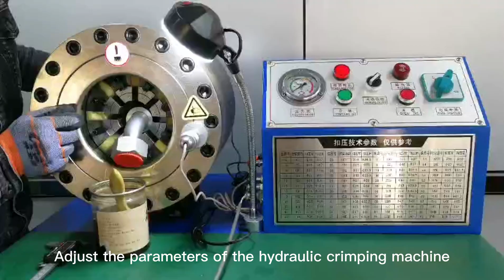How to crimp hydraulic hose fittings？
Step into the world of hydraulic hose crimping, where precision meets power! Imagine you're a master chef, but instead of whipping up a gourmet meal, you're crafting a high-pressure hydraulic system. Just like in the kitchen, you need the right ingredients—high-quality hoses, compatible fittings, and a state-of-the-art crimping machine. But here's the kicker: one wrong move and you're not just ruining dinner, you're risking system failure!

Crimping is the art and science of joining hoses and fittings, and it's as thrilling as it sounds. Picture this: you're in your workshop, safety goggles on, gloves in place, and you're about to make magic happen. You align the hose and fitting like a sniper taking aim. You lubricate the ends, slide them together, and then—BOOM!—you activate the crimping machine. It hums to life, applying just the right amount of pressure to create a crimp that's as perfect as a diamond cut.

But hold on, the excitement isn't over yet! You pull out your calipers, measure the crimp diameter, and find it's a perfect match to the specs. You've nailed it! You've just turned a simple hose and fitting into a high-pressure powerhouse, ready to take on anything.

So, if you're looking for a job that combines the precision of a surgeon, the focus of a pilot, and the satisfaction of a craftsman, hydraulic hose crimping is where it's at. Get ready to join the league of hydraulic heroes!